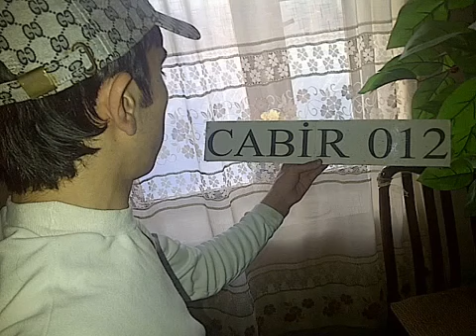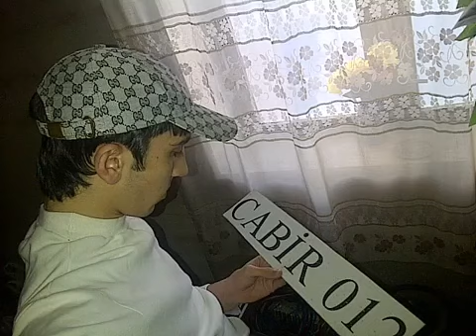90 KG 012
AVDOXULIQAN CABIR 012